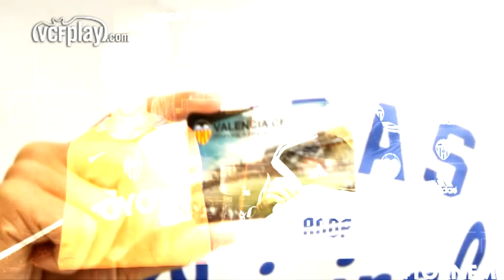Valencia CF: 10 años después, Rodrigo hace su sueño realidad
El nuevo jugador del Valencia CF, Rodrigo Moreno, mostró en su presentación oficial este miércoles su gran alegría por llegar al Valencia CF. Una llegada que en realidad es un retorno. La vuelta a un sueño que empezó 10 años atrás, cuando con sólo 13 años, el delantero hispano-brasileño despuntaba en Vigo y vino a Valencia para hacer unas pruebas. A pesar de lo satisfechos que se quedaron los técnicos del VCF con su rendimiento, no pudo quedarse en Valencia por razones familiares. Una década después, Rodrigo vuelve por la puerta grande para dar grandes alegrías en forma de goles a la afición valencianista.